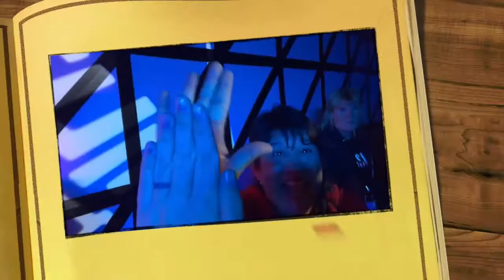Kids Camp 2016